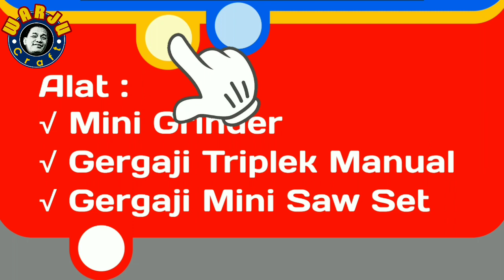LAMPU HIAS DINDING SEDERHANA | DIY DEKORASI LAMPU HIAS DINDING DARI BAHAN PIPA PARALON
Sobat - sobat sekalian pada video tutorial kali ini saya akan membuat LAMPU HIAS DINDING SEDERHANA | DIY DEKORASI LAMPU HIAS DINDING DARI BAHAN PIPA PARALON. Lampu hias bentuk ini cocok ditempatkan diruangan tidur maupun diruangan tamu. Selain sebagai penerangan lampu ini juga sebagai penghias/dekorasi menambah suasana keindahan ruangan rumah anda. Tentang Cara membuatnya dengan bahan yang murah dan mudah di dapat sekitar anda, proses pembuatan yang mudah dengan hasil yang cukup menarik dan unik. Cara-cara, ukuran, pola dan semuanya ada di video, so.. Nonton sampai selesai yaaa sobat👍🏻
Mudah - mudahan dengan pembuatan video tutorial ini bisa menginspirasi dan berkreatifitas sobat - sobat semua. Semoga video tutorial ini bisa bermanfaat..Aami